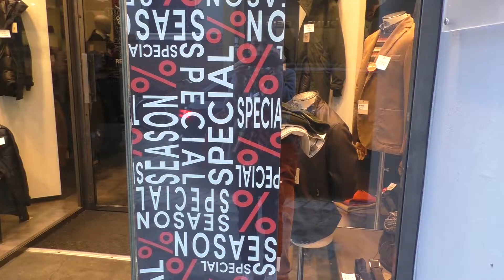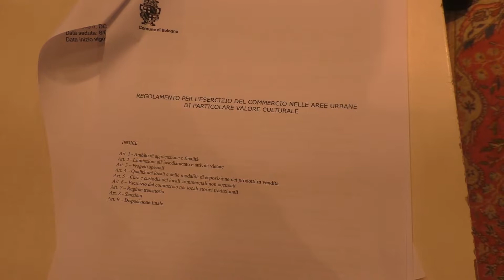ravenna commercio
In centro storico sempre più saracinesche abbassate